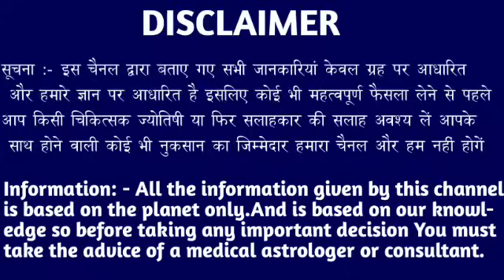मेष राशि वालों 22 अक्टूबर 5:33 बजे से अगर जीवन ना बदल जाए तो कहना देखो। Mesh Rashi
मेष राशि वालों 15 अक्टूबर 5:33 बजे से अगर जीवन ना बदल जाए तो कहना देखो। Mesh Rashi#aries